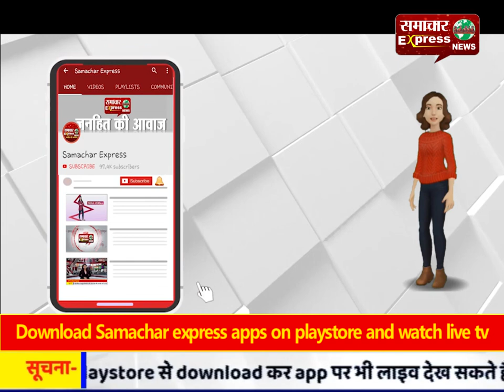रेणुकानदी पार के आदिवासी क्षेत्र में त्रासदी ने दी दस्तक